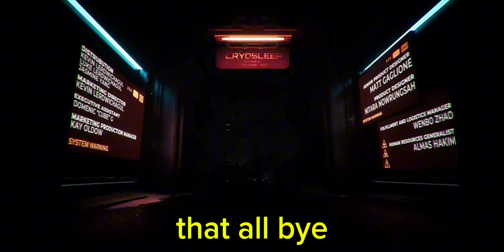Ep. 8 but Only J is on-screen [MURDER DRONES]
Murder Drones Episode 8 was ... intresting to say the least. I was wondering how much screentime Serial Designation J had, so here it.